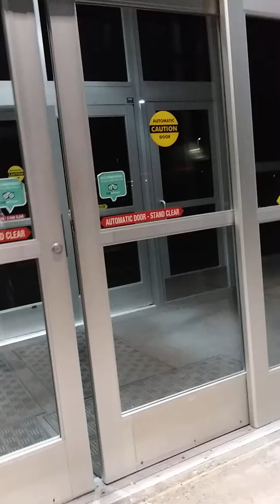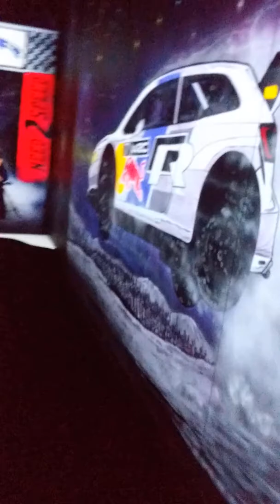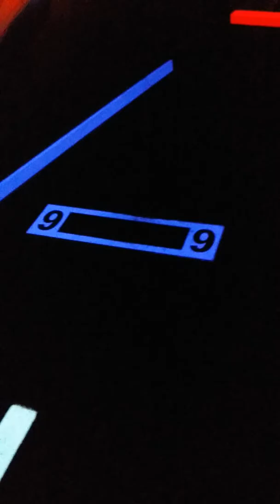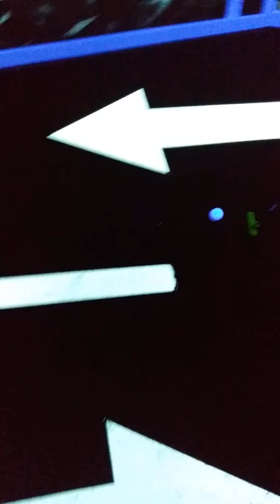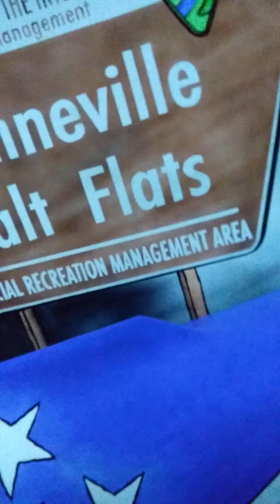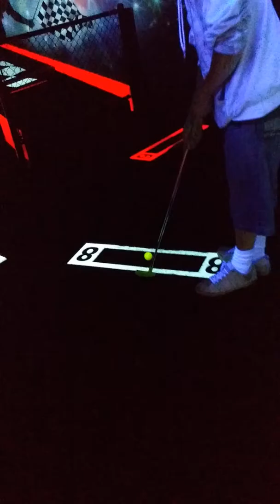One of the coolest mini golf courses.